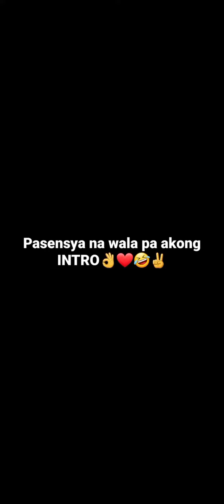ANG LAKI NG NAHULI NILANG DALAG🤣 PERO DI AKO KUMAKAIN NG MGA GANYAN🤦‍♂️😅